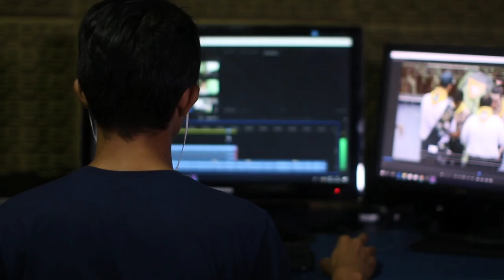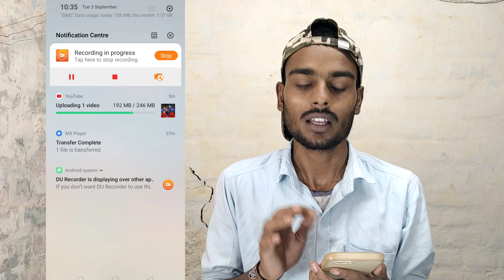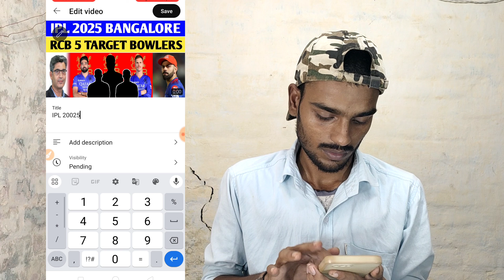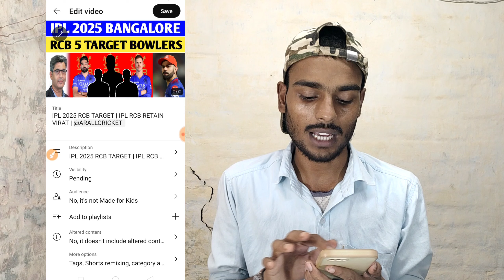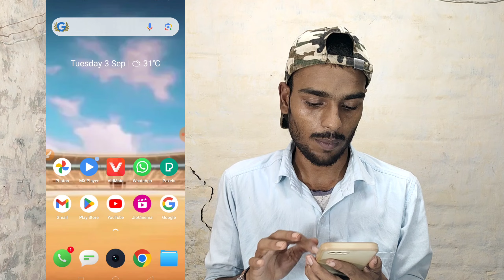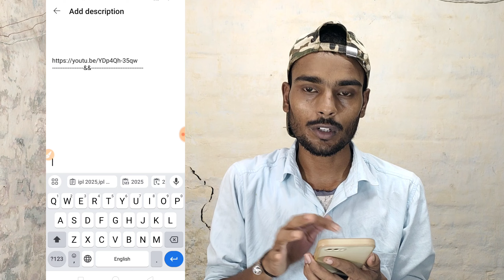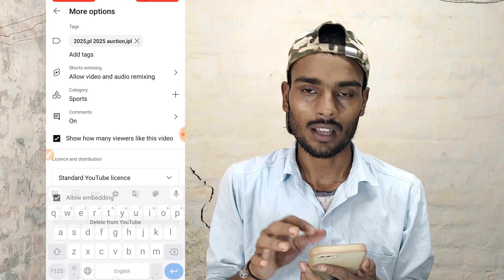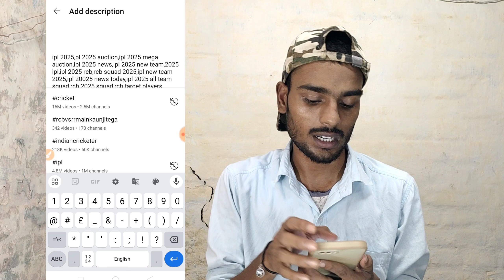YouTube Videos Upload Karne Ka Sahi Tarika | How To Upload On YouTube | YT Long Videos Upload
video upload karne ka sahi tarikavideo upload karne ka sahi tarika kya hai
youtube video upload karne ka sahi tarika 2024how to upload videos on youtub
how to upload to youtube from iphone
how to upload videos from iphone to youtube
how to upload faster on youtube
how to upload shorts on
youtube arallcricotr
music videovideo,video scripting